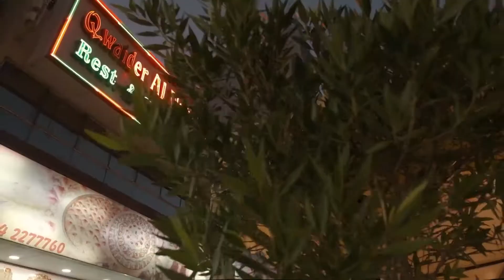Food Scavenger Hunt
This exhilarating game combines brain teasers with delicious flavours across the Dubai's hidden gems. It makes for a fantastic team building exercise, unique birthday bash, bachelorette activity or just a fun evening out with friends.